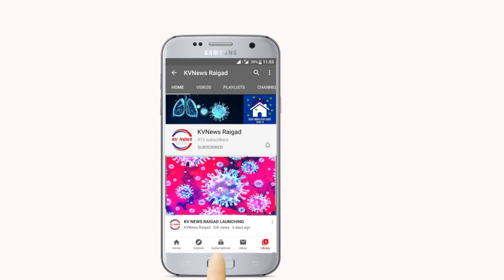Five Cyclones along with Corona ruined Fishing Industry this Year | kvnews Raigad